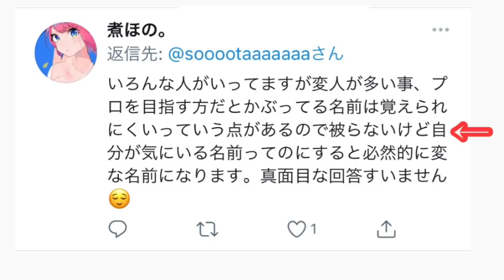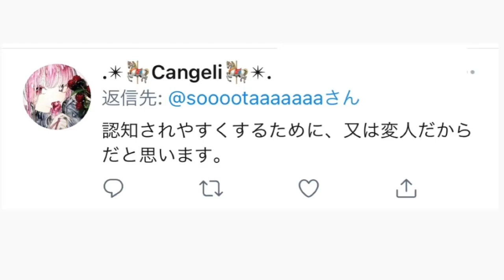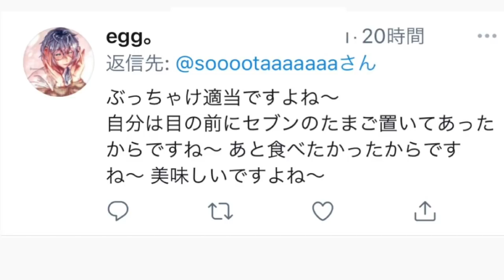【早口なお調べ】どうして絵描きさんには変わった名前が多いのですか？